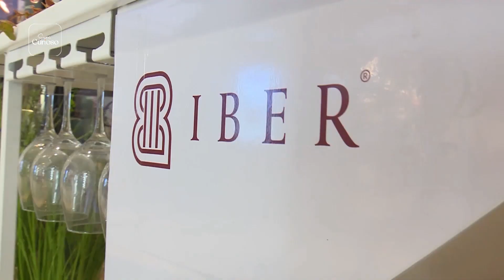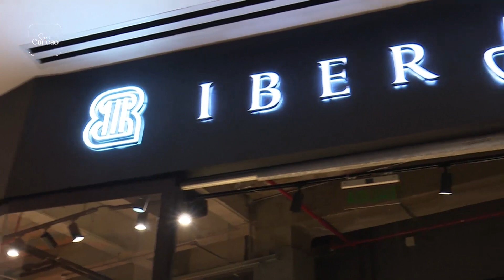Seré Curioso | Andrés Ojeda, parte 3